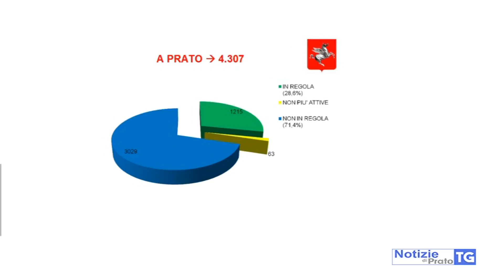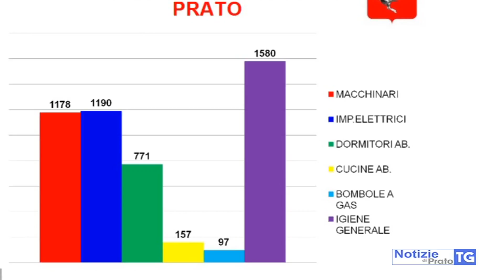2017-03-31 SERVIZIO13MERIDIANO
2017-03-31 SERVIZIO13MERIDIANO